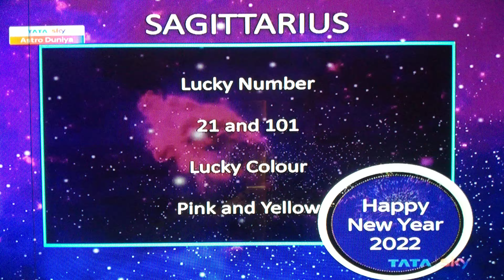SAGITTARIUS DHANU DAILY PREDICTION LUCKY NUMBER COLOUR ZODIAC SIGN@samayjyotishbhaveshdave8491